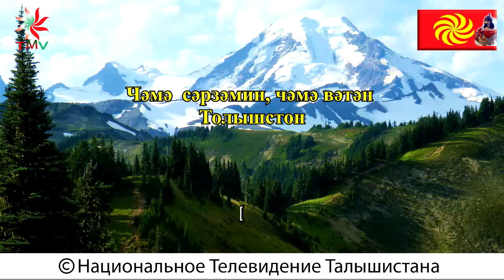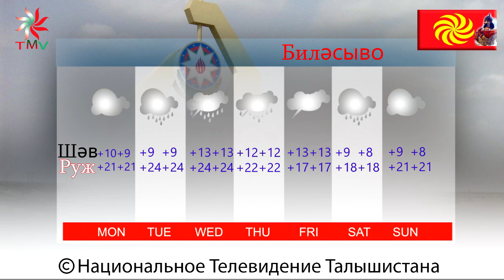ТАЛЫШСКАЯ ПРАВДА: Talyshistan Tv 12.05.2017 News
ВНИМАНИЕ!!!
ВЫ, КОНЕЧНО ЖЕ, УЖЕ В КУРСЕ ТОГО, ЧТО АЗЕРСКИЕ ВЛАСТИ ОГРАНИЧИЛИ ДОСТУП К РЯДУ ОППОЗИЦИОННЫХ РЕСУРСОВ, В ТОМ ЧИСЛЕ И К НАШЕМУ ТЕЛЕВИДЕНИЮ. СО ВСЕЙ ТЕРРИТОРИИ ТАЛЫШИСТАНА И ШИРЕ - ПОВСЮДУ В АЗЕРБАЙДЖАНЕ - СТАЛО НЕВОЗМОЖНЫМ СМОТРЕТЬ ВЫПУСКИ НАЦИОНАЛЬНОГО ТЕЛЕВИДЕНИЯ ТАЛЫШИСТАНА  НА YOUTUBE.
В СВЯЗИ С ЭТИМ НАМИ ПРЕДПРИНИМАЮТСЯ СЕРЬЕЗНЫЕ МЕРЫ. ПОКА ЖЕ ВЫ МОЖЕТЕ СМОТРЕТЬ НАШИ НОВЫЕ ВЫПУСКИ НА СТРАНИЧКЕ TMV В ФЕЙСБУКЕ, А ТАКЖЕ ВОСПОЛЬЗОВАТЬСЯ ПРОГРАММОЙ ДЛЯ ВЗЛАМЫВАНИЯ ФИЛЬТРОВ, КОТОРУЮ ВЫ МОЖЕТЕ СКАЧАТЬ ПО СЛЕДУЮЩЕЙ ССЫЛКЕ:
БОГ ВАМ В ПОМОЩЬ!